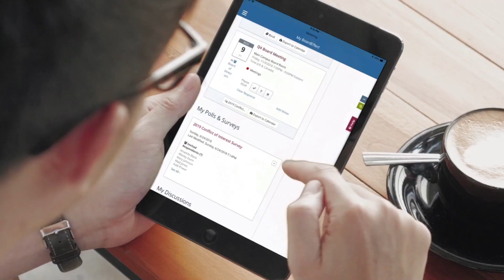Diligent User Conference Event Sizzle